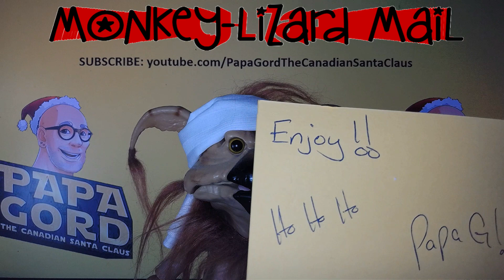PAPA GORD G STRING SNIFF TEST!! MoNKeY LiZaRD MaiL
My name is Salacious Rum, I am the Leader of the KoWaKiaN MoNKeY-LiZaRD aRMY, DJ/producer, YouTuber, toy & video game collector, incredible lover, average jester.